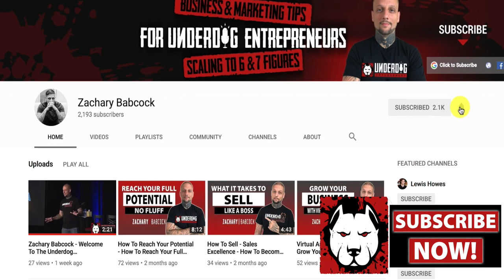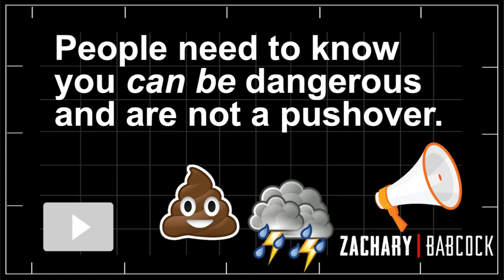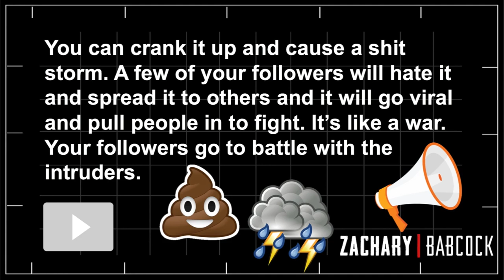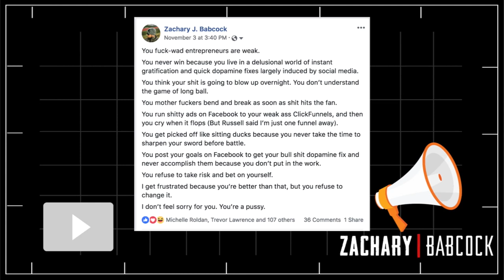How To Create A Following Of Raving Fans With Your Personal Brand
Learn how to create a following of raving fans with your personal brand. Secrets of creating raving fans is not being afraid to speak your truths. Foster raving fans with this strategy.

🔝Download My FREE Underdog Way Checklist To Learn The Ways Of Leveling Up

✅Join The Underdog Empowerment Newsletter For All The Latest & Greatest Strategies For Leveling Up